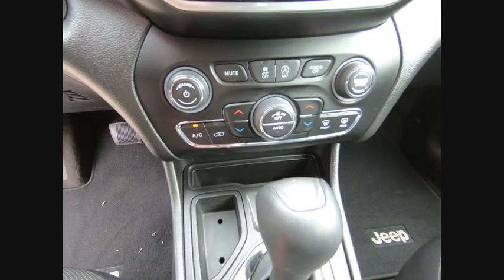2019 Jeep Cherokee St. Charles IL C3912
2019 Jeep Cherokee Limited

1611 E. Main St.

Recent Arrival! 2019 Jeep Cherokee Limited White 22/31 City/Highway MPG